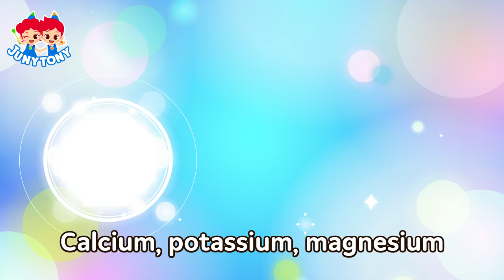Why Do We Have Cramps?⚡ | Because of the Muscles | My Body Song | Curious Songs for Kids | JunyTony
Have you ever gotten pins and needles on your feet?
Sometimes cramps happen while you're asleep, or when you exercise!
It feels really weird!
Stinging and tingling feet and legs, like you have been electrocuted!
Let's find out why with JunyTony!

*Lyrics

Juny!
Tony!
Wonder why?
Curious Song!
Choopy-choopy-choopy-choo
Pins and needles, cramps!
Choopy-choopy-choopy-choo
“Juny, Tony will let you know!”

Suddenly my leg is
stinging, stinging!
Suddenly my foot is
tingling, tingling!
My legs and feet are asleep.
I can’t move!
Why, oh, why do we have

Your leg’s numb, numb
because of the muscles.
Your foot’s numb, numb
because you used them too much!
Tired and exhausted, my muscles
They become stiff,
I can’t even touch!

Throbbing, throbbing!
Tingling, tingling!
Cramp, cramp!
Stinging, stinging!
Throbbing!
Like I’ve been
electrocuted!
Throbbing, throbbing!
Tingling, tingling!
Cramp, cramp!
Stinging, stinging!
Throbbing!
Like I’ve been
struck by lightning!

stinging, stinging!
tingling, tingling!
I can’t move!

It’s because of mineral deficiency.
Minerals are needed
in muscle veins!
Calcium, potassium, magnesium
are lacking!
Flinching, flinching!
Twitching, twitching!
What a pain!

Throbbing, throbbing!
Tingling, tingling!
Cramp, cramp!
Stinging, stinging!
Throbbing!
Like I’ve been
electrocuted!
Throbbing, throbbing!
Tingling, tingling!
Cramp, cramp!
Stinging, stinging!
Throbbing!
Like I’ve been
struck by lightning!

Throbbing, throbbing,
pins and needles!
I got a charley horse!